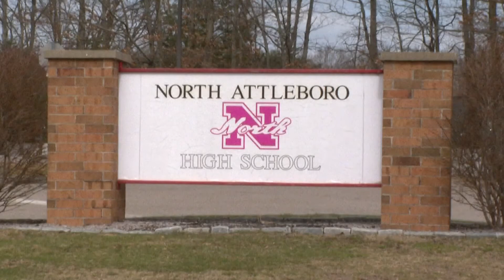Massachusetts teen collects donated prom dresses to help classmates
To help her classmates have a prom night to remember, Hannah Schmidt started collecting donated prom dresses for them to pick out at her "Sparkle Shop."